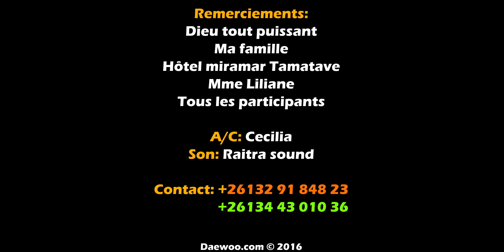Bellegasy - Love ntsika roe (by_daewoo_2k16)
Nouveauté Daewoo-com 2016

Artiste: Bellegasy
Titre: Love ntsika roe
Sound by: Floginot
Dir by: Jordan Daewoo